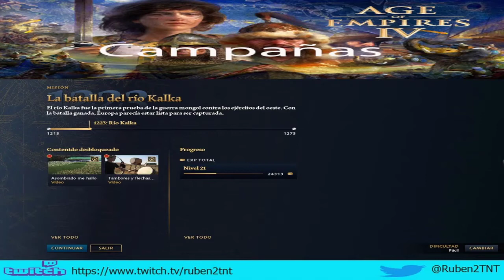19. Campañas de Age of Empires IV - El imperio Mongol - La batalla del río Kalka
Seguimos en el canal con las campañas de Age of Empires IV, este video empezamos la campaña del Imperio Mongol, donde jugamos con los Mongoles, en su primer escenario, la batalla del río Kalka.